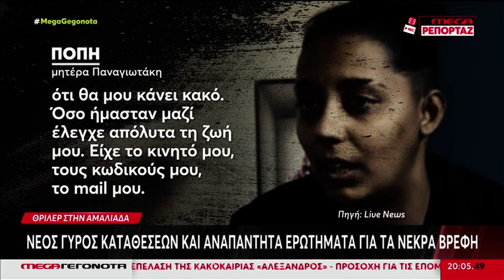Κατέθεσε η γιαγια του Παναγιωτάκη για το θρίλερ με τα νεκρά βρέφη στην Αμαλιάδα (MEGA, 15/11/24)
Κατέθεσε η γιαγια του Παναγιωτάκη για το θρίλερ με τα νεκρά βρέφη στην Αμαλιάδα (15/11/24)